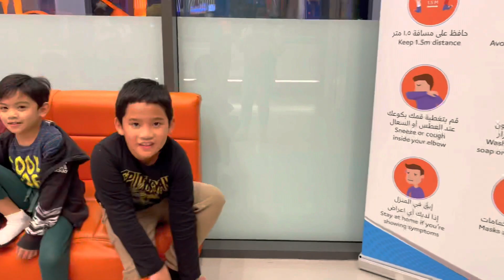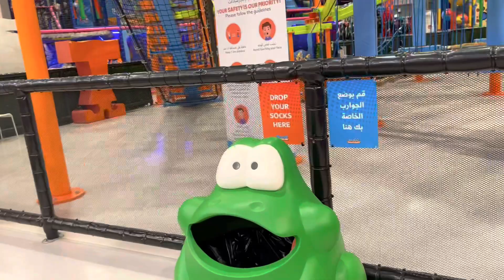TRAMPO EXTREME DOHA QATAR